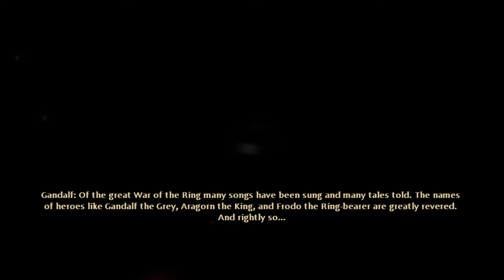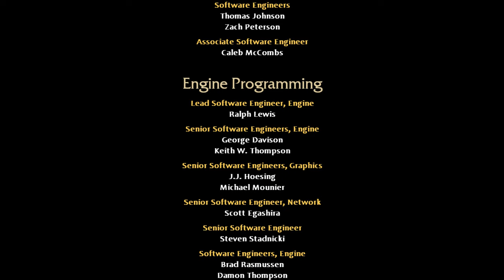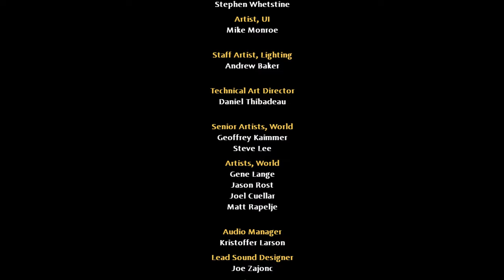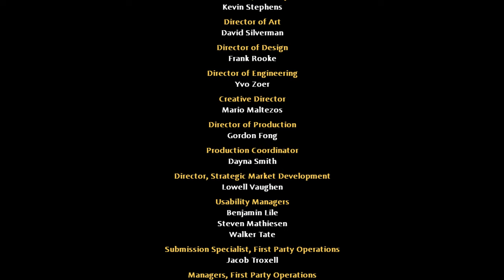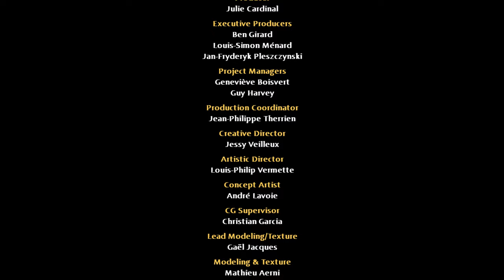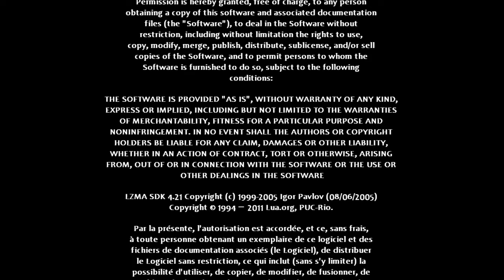LOTR: War in the North | 𝗙𝗨𝗟𝗟 𝗚𝗔𝗠𝗘 | Gameplay/Walkthrough [NO COMMENTARY/RTX 3090/60FPS/4K]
[PC/Nvidia GeForce RTX 3090/Steam/Controller]

The fate of Middle-earth hangs in the balance. As the Third Age draws to it's close, the shadow of the Dark Lord Sauron has remerged once more to prepare for his final great war upon the Free Peoples of the world. From his domain of Mordor he gathers to him all manner of great evil for his assault upon the realms of Gondor and Rohan.

Yet the peoples of the North shall not be spared from his wrath. He sends forth his terrible servant Agandaûr, to lead his armies in the northern conquest of the free realms in his name. Only three noble and brave heroes can stand in his way. Eradan, Ranger of the Dúnedain. Andriel, Elven Lore-master of Rivendell. And Farin, Dwarf Champion of Erebor. Together, this small but mighty fellowship of heroes are the greatest hope the North has against the evils of Agandaûr and his dark forces. The War of the Ring has begun!

Note: This title is no longer available for purchase on Steam or any other digital store front.